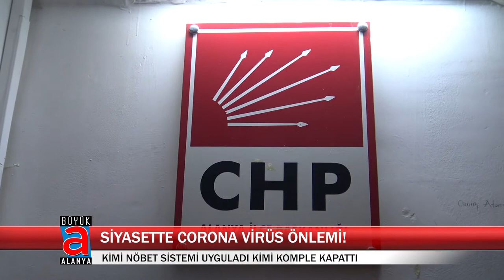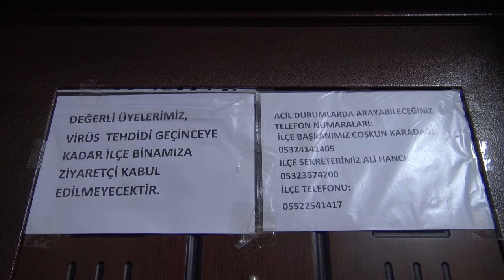SİYASETTE CORONA VİRÜS ÖNLEMİ!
Alanya’daki siyasi partiler de Corona Virüse karşı tedbirler kapsamında devlete ve halka görevler düştüğünü belirterek, salgının bulaşmasını önlemek ve vatandaşın tehlikeye girmesini engellemek adına önce haftalık yönetim kurulu toplantılarını iptal ettiler, ardından faaliyetlerine geçici süre ara verdiler.